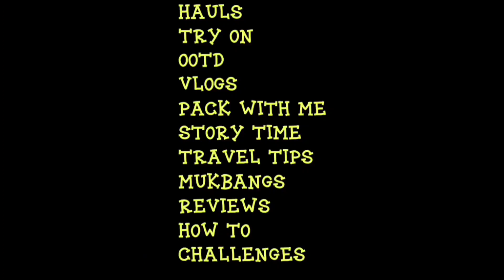SEPTA CRAZY STORYTIME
Hey y'all ❤️ so I did this storytime on my TikTok live 🥰 I hope you all enjoy 😘